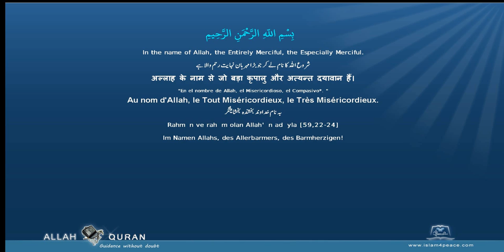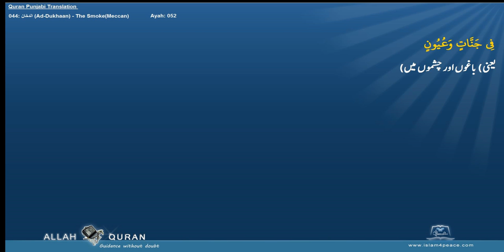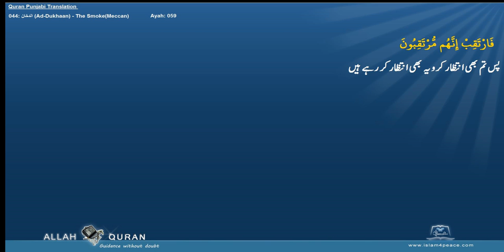Quran Arabic with Punjabi Translation 044 الدخان Ad Dukhaan The SmokeMeccan Islam4Peace com